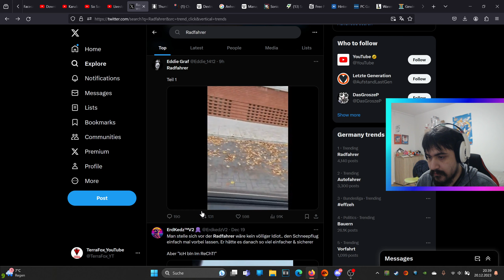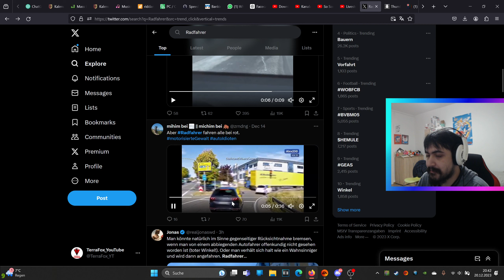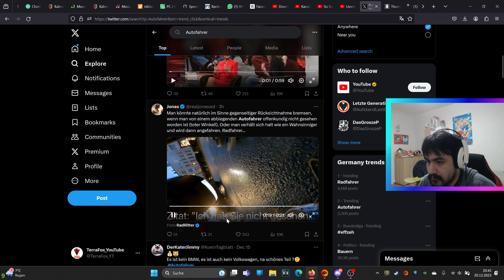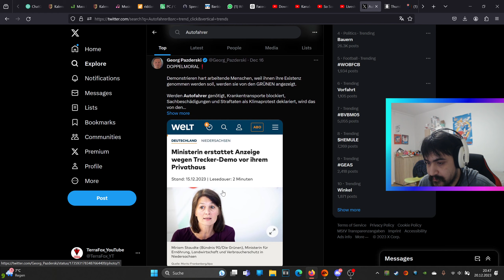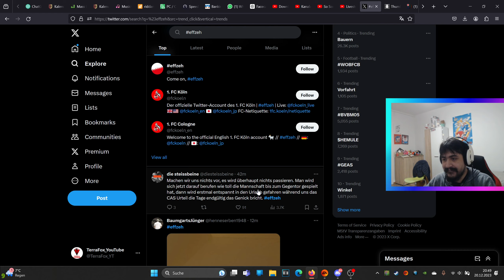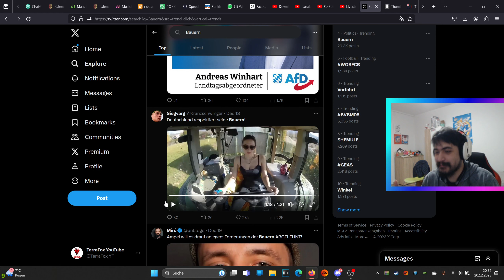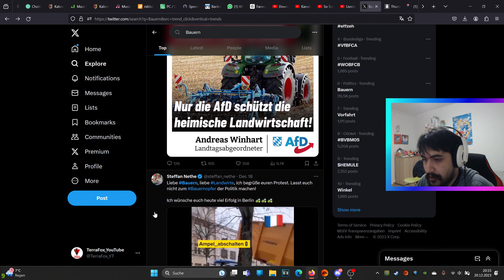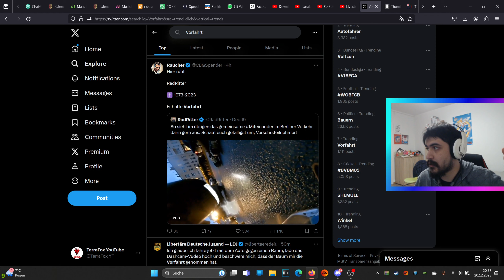Let's React Twitter/X - Germany Trends: Radfahrer, Autofahrer, effzeh, Bauern & mehr! [QHD]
Es gab kleine technische Probleme, aber das wurde schnell gefixt. Sorry trotzdem!